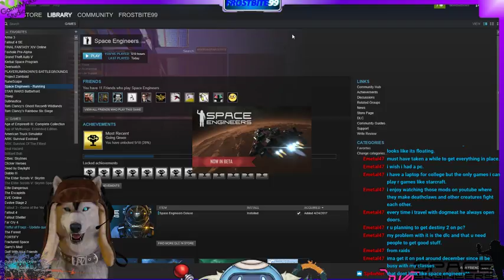Games With The Great Canadian Husky (Part 6)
Showed Off Some Builds, Talked about some things I wanted to do for YouTube, Worked on my space Engineers and Made some more progress in my Civ 6 Campaign -- Watch live